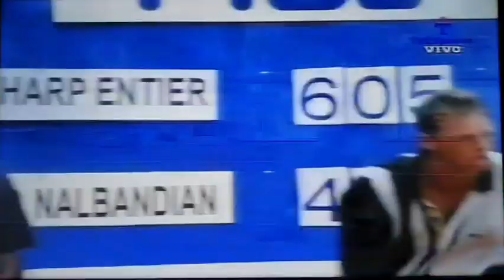Charpentier-Nalbandian Cordoba 99'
Semifinales del Future de Cordoba 1999. Marcelo Charpentier contra David Nalbandian, quien juega su primera semifinal en un torneo Future.